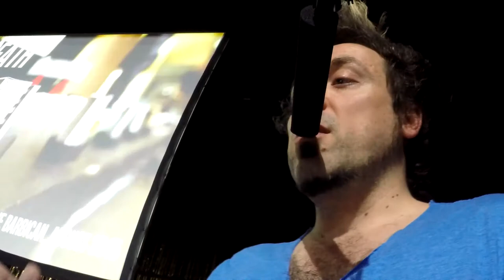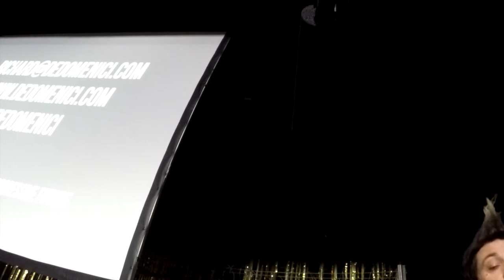DeDomenici | Cork Talk | Theatre Forum & TheatreNI Annual Conference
Exploring how cultural interventions have a role in societal change at the Theatre Forum & TheatreNI Annual Conference, 22nd June 2017, The Everyman Theatre, Cork. Curated by Ali FitzGibbon: